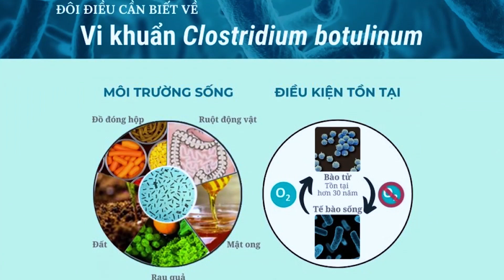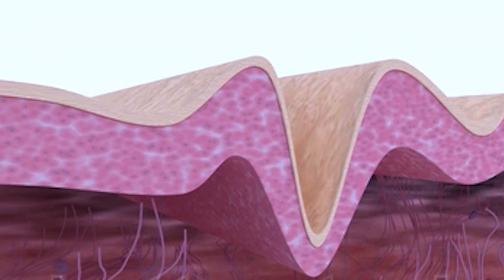Xóa Nếp Nhăn Bằng Botox An Toàn Và Hiệu Quả | Dr Nhung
Khi chúng ta bước qua 21 tuổi, cơ thể chúng ta có thêm nhiều nếp nhăn trên trán, phía đuôi mắt, cằm do chúng ta nhăn trán suy nghĩ, cười, khóc khiến các cơ dưới da hoạt động quá mức. Hôm nay, bác Nhung chia sẻ cách để xóa nếp nhăn này.

© Bản quyền thuộc về Dr Nhung
© Copyright by  Dr Nhung Production ☞ Do not Reup